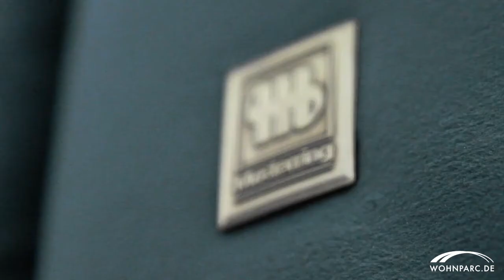Musterring MR 4580 Sofa | Wohnparc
Ein 3-Sitzer Sofa, das beinahe alles kann! Klappbare Kopfstützen und eine separat verstellbare Sitztiefe sorgen für noch mehr Platz, Komfort sowie Flexibilität. Wie gut, dass Sie dieses Qualitätssofa von Musterring gerade bei wohnparc.de zum Aktionspreis kaufen können ...

Bei Wohnparc präsentieren wir Ihnen die beliebtesten Marken-Neuheiten in den Bereichen Möbel und Küchen. Lassen Sie sich bei der Raum- und Küchenplanung inspirieren und entdecken Sie hilfreiche Ratgeber sowie die neuesten Wohntrends. Unser Kanal informiert Sie außerdem über aktuelle Angebote & Aktionen in unserem Online-Shop – hier finden Sie alles rund um den Wohnparc.

🔵 Aktionen, News & Events ...